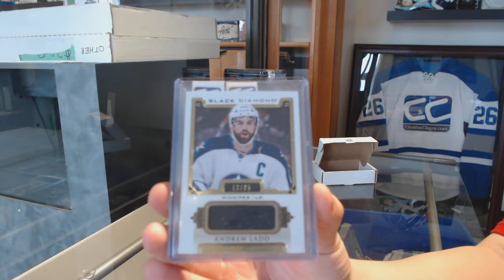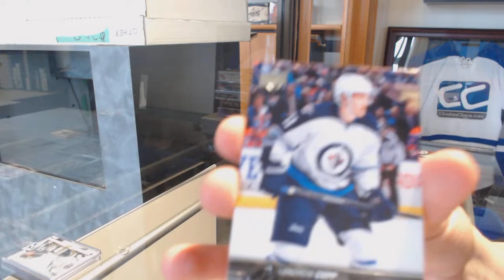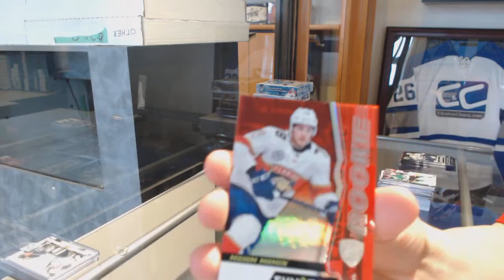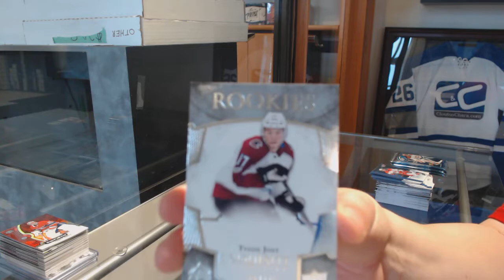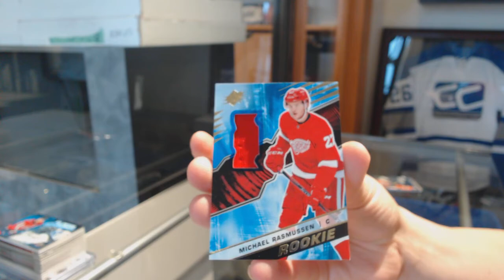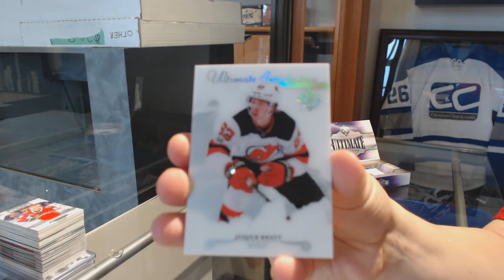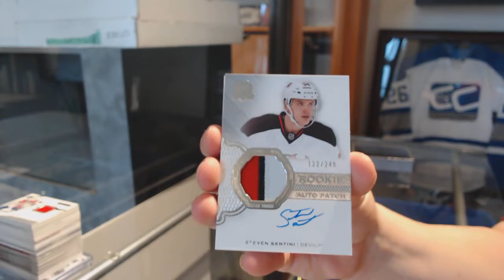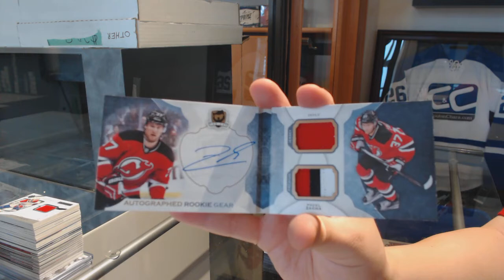Saturday Mix Hockey Box Break with The Cup! - C&C GB #9514